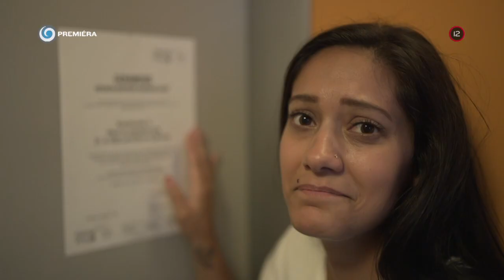BEZ SERVÍTKY (19.9.2022 o 17:50 na JOJke)